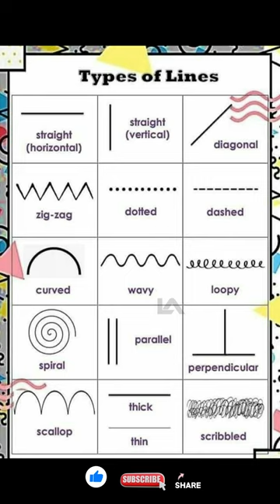Types Of Lines | For Kids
types of lines and their uses in engineering drawing,